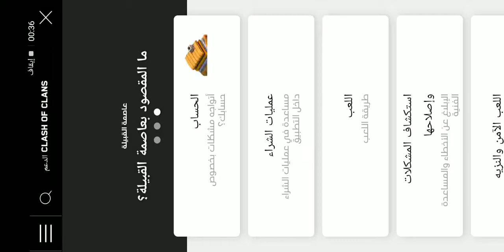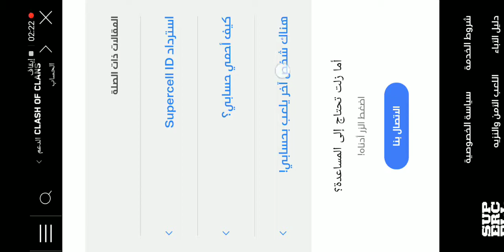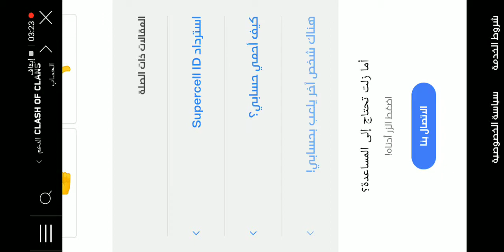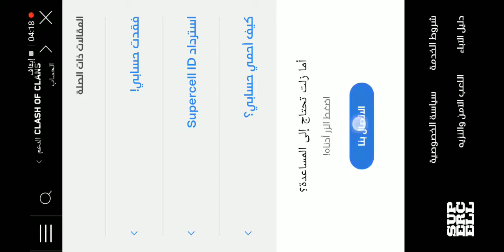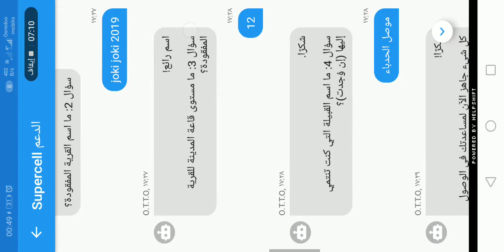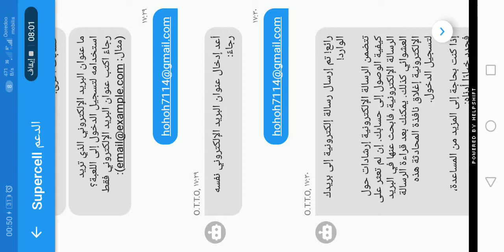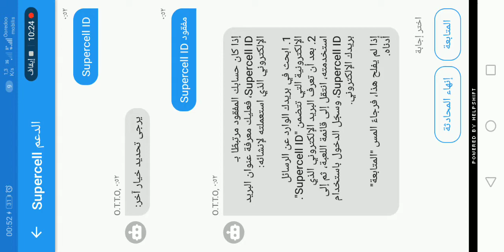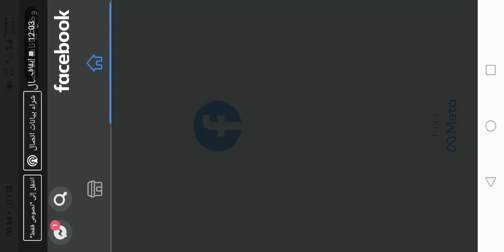استرجاع قرية مسروقة في كلاش اوف كلانس خالد + نورا تحياتي إلى دولة عراق